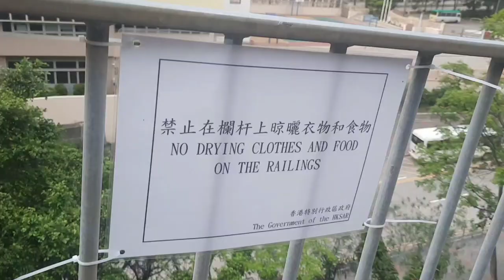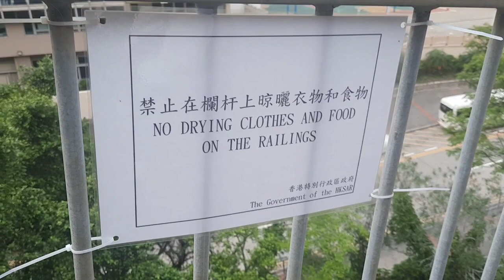GUMALA HANGGAT BUHAY PA!HINDI YUNG KELAN KALULUWA KA NA TSAKA KA GALA NG GALA!😆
It feels so good to have siblings and friends who share the same interests. That is to explore the beautiful places here in Hong Kong.

Salamat po sa inyong mga suporta at panonood ng aking mga videos!